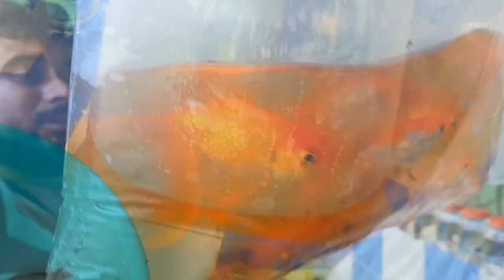Serampore Fish 🐠 Market | Aquarium Fish Price Update | Shrirampur Fish Pet Market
welcome to our YouTube channel Ami Kabir | we visited Serampore Pet Market | there Serampore pet market fish aquarium fish aquarium fish baby parrot fish oscar fish betta fish fighter goldfish guppy fish molly fish orenda fish widow fish koi carp fish  koi fish tetra fish imported carp eel fish arowana fish silver arowana fish cichlid fish
crocodile fish alligator gar fish angel fish ryukin goldfish silver dollar shark fish discus fish tiger barb gourami fish fighter fish low price fish |
Serampore Pet Market Location | Serampore roy ghat pet market near Serampore court | Serampore animal haat | Shrirampur cheapest fish market aquarium accessories | Serampore
pet market opening time 6.00am to 2.00pm | sirampore animal hat date every sunday | shirampur pet market also famous for bird birds accessories exotic birds dog dog puppy dog puppy price update rabbit hamster price update | west Bengal biggest pet market is galiff street pet market but Serampore pet market also famous in kolkata hooghly badyabati dankuni pardankuni Konnagar | in hooghly distric many more pet market here dankuni pet market konnagar pet market pardankuni pet market badyabati pet market | in west Bengal uluberia pet market famous for pakhir haat bird market birds market exotic birds fancy Pigeon Cheapest pigeon highflyer pigeon Highflying pigeon | in paschim bangla gallif street pet market is biggest pet market in india
শ্রীরামপুর পশুপাখির হাটে রঙীন মাছের দাম খুবই কম |
শ্রীরামপুর পেট মার্কেট এ রঙিন মাছ সস্তায় পাওয়া যায় |
রঙিন মাছের হাটে কম দামে রঙীন মাছ পাওয়া যায় | শ্রীরামপুর পশু পাখির হাট প্রতি রবিবার বসে | এছাড়া শ্রীরামপুর পোষ্য প্রাণীর হাট এ শ্রীরামপুর পাখির হাট ও বসে শ্রীরামপুর পাখির হাটে বিদেশী পাখির হাট বসে |

আজকে স্বাধীনতা দিবস উপলক্ষে সকলকে জানাই অনেক অনেক শুভেচ্ছা Happy independence day
🧡🤍💚 Jai Hind 🧡🤍💚

Fish pet market Serampore
Aquarium Fish Price Update
Aquarium fish pet market Serampore
Shrirampur fish pet market
Shrirampur aquarium fish pet market
fish price update of aquarium fish
Shrirampur Cheapest Fish Market
Serampore Cheapest Fish Market
Cheapest Fish Market of
best pet market Serampore
best pet market Shrirampur
market in Serampore
Serampore Haat
Shrirampur Haat
শ্রীরামপুর পোষ্য প্রাণীর হাট
শ্রীরামপুর হাট
শ্রীরামপুর মাছের হাট
west Bengal pet shop
hooghly pet market
hooghly fish market
animal market Serampore
Serampore animal hat
Low price aquarium fish
Low price aquarium fish for sell
Cheapest aquarium fish seller
Cheapest fish seller of serampore

Kabir Chakraborty

Pet market 2023 Another Vlog -